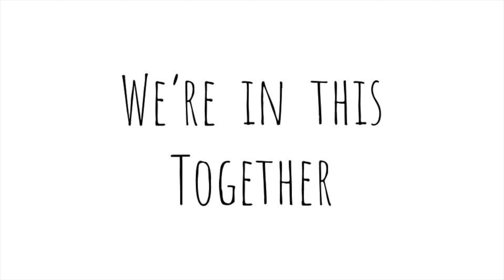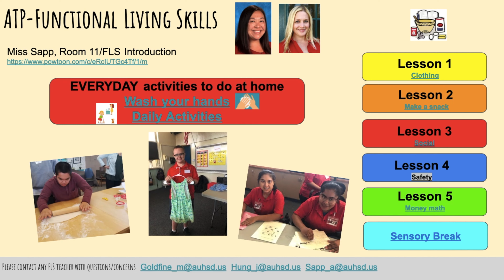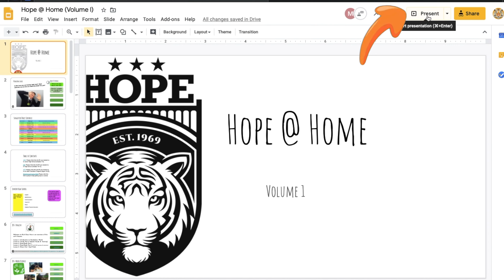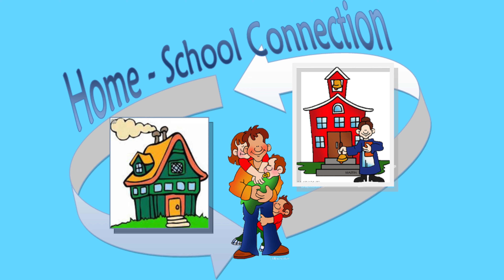Louie's AERIES H@H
[AERIES Communication] Hope @ Home is new way to help those who support our students at home with Hope’s material. Here's a description from Principal Louie of what's to come!